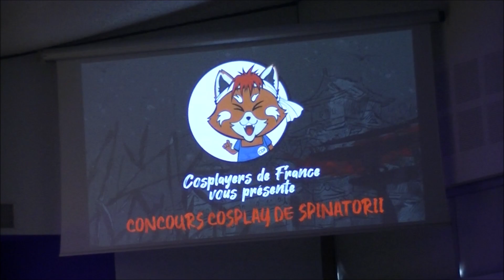Concours cosplay Spinatorii 2024 presta XXX Holic